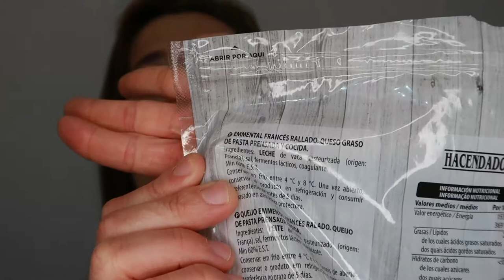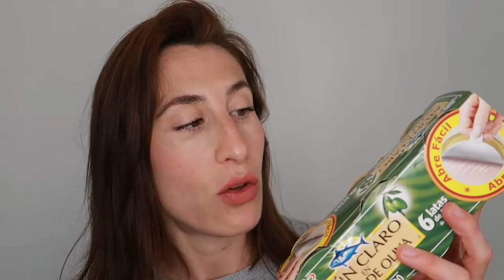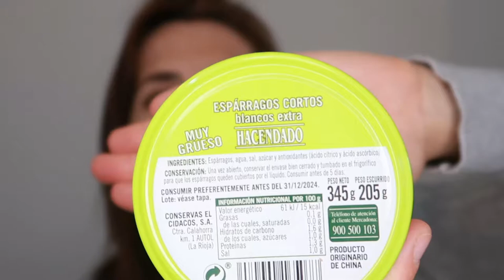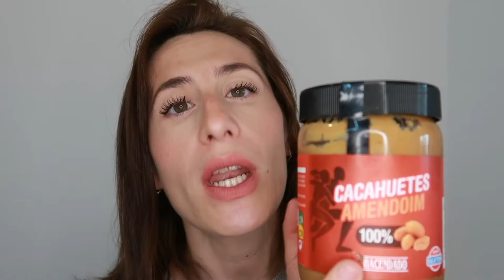🛒COMPRA SEMANAL! MERCADONA!🥦